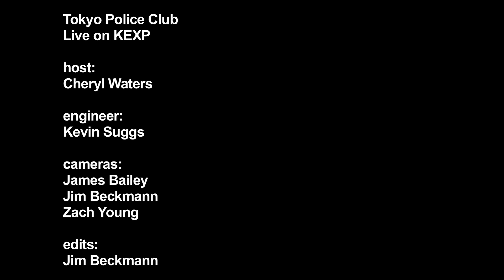Tokyo Police Club - Your English Is Good (Live on KEXP)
Tokyo Police Club perform a rare acoustic set live in the KEXP studio. Recorded 8/16/10.